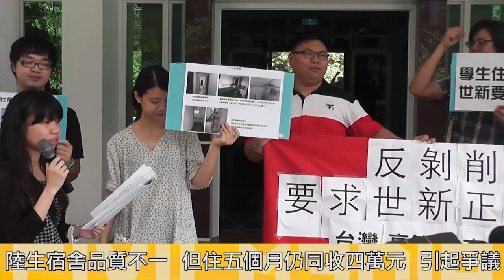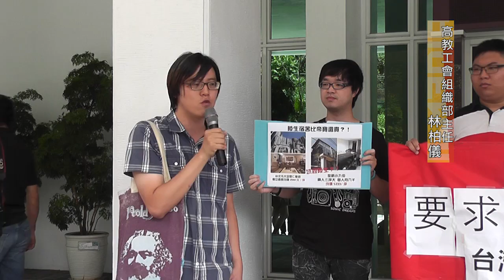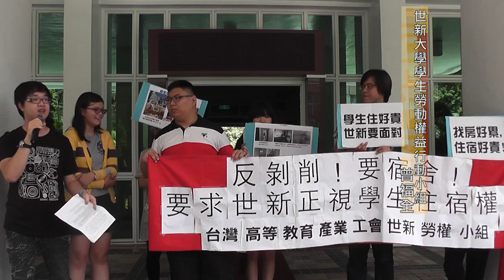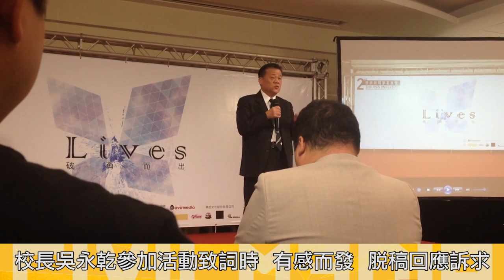2015.05.28 陸生宿舍收費明細不清 世新學生批學校斂財